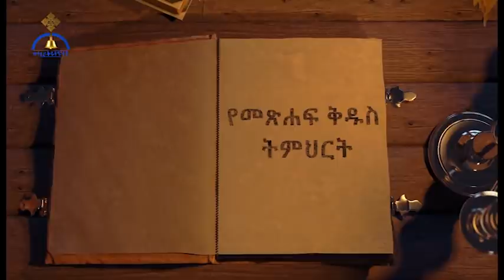ኦሪት ዘፍጥረት ምዕራፍ አስራ ሁለት፡- ክፍል ፩